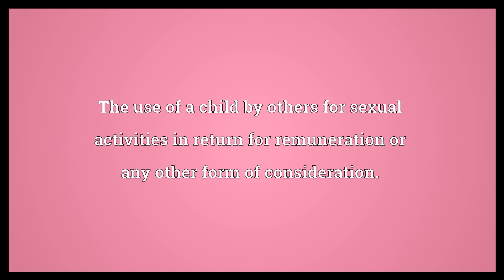Child prostitution Meaning